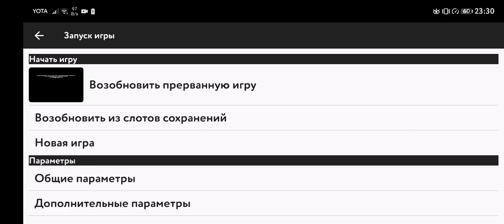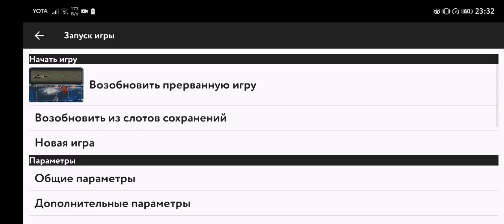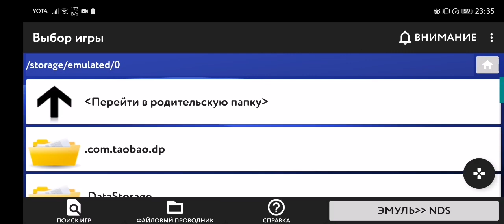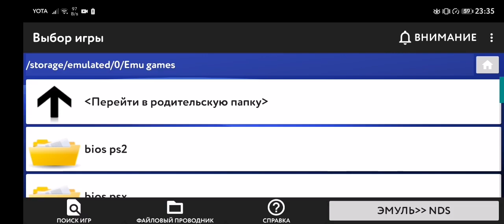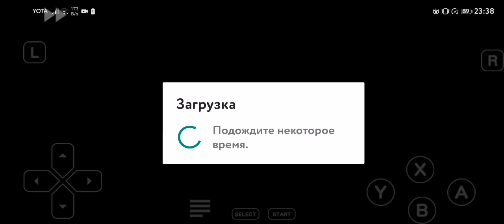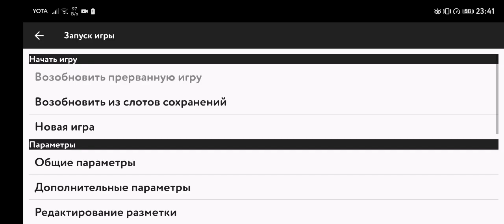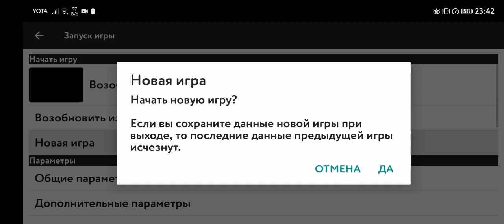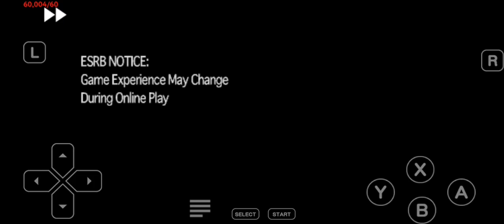[DeSmume] Android nds emulator (matsu player), kirin 980 gametest.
Описание:
Matsu Player начинался как Matsu PSX Emulator способный эмулировать игры PSX.
Позже разработчики добавили возможность запускать ромы Nintendo, Super Nintendo, Gameboy Advance, Nintendo DS, Nintendo 64, Megadrive и Wonderswan. Это такой же комбаин, сборник эмуляторов типа ClassicBoy или RetroArch, но немного с другими настройками.